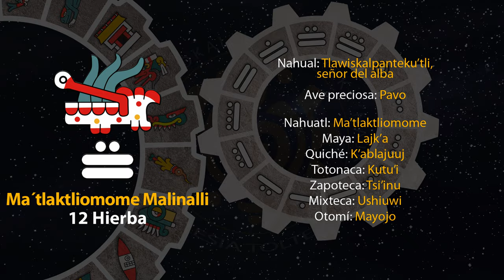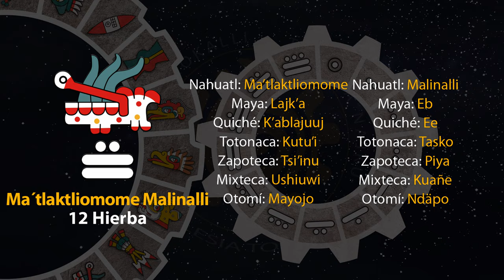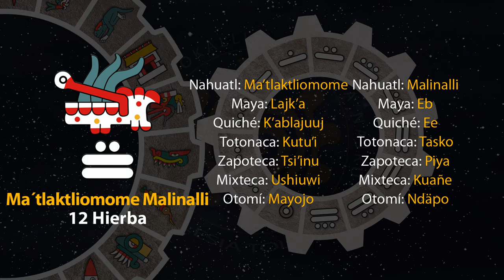El tonal de hoy es "12 Hierba - Ma´tlaktliomome Malinalli" 19/04/24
19 de Tosostontli
Año 8 Ocelote
50 del 19 Atado
5146 del Quinto Sol

19 de abril de 2024.